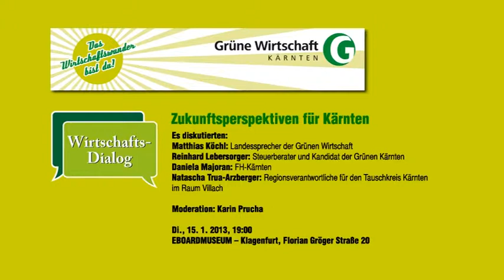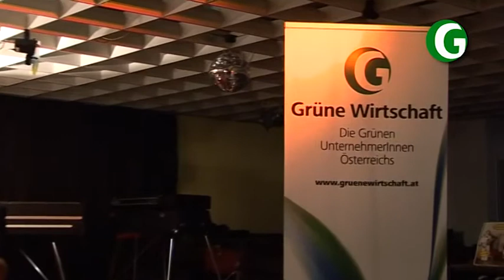Wirtschaftsdialog - Zukunftsperspektiven für Kärnten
Wir stehen am Beginn des Jahres 2013 und blicken in die Zukunft. Wie wird sich die wirtschaftliche Situation in Kärnten weiter entwickeln? Gibt es Alternativen zum derzeitigen Wirtschaftssystem? Welche Chancen und Möglichkeiten bietet eine "Grüne Wirtschaft"?

Diesen und andere Fragen gingen beim Wirtschaftsdialog der Grünen Wirtschaft folgende ExpertInnen nach:

Matthias Köchl: Landessprecher der Grünen Wirtschaft
Reinhard Lebersorger: Steuerberater und Kandidat der Grünen Kärnten bei der kommenden Landtagswahl
Daniela Majoran: FH-Kärnten
Natascha Trua-Arzberger: Regionsverantwortliche für den Tauschkreis Kärnten im Raum Villach

Moderation: Karin Prucha

Dienstag, 15. Jänner 2013, 19:00 Uhr
Eboardmuseum Klagenfurt,
Florian-Gröger-Straße 20